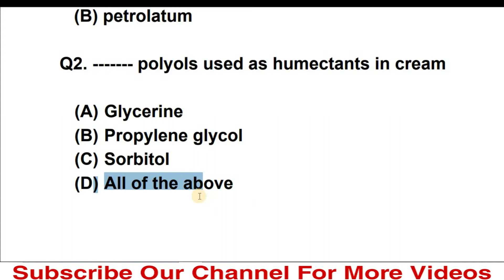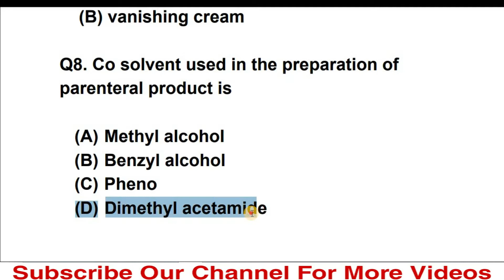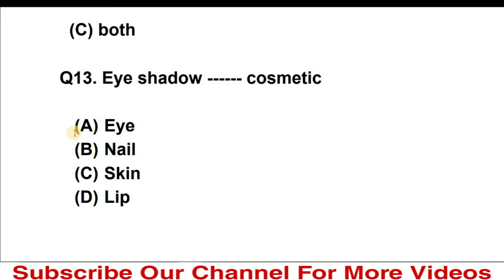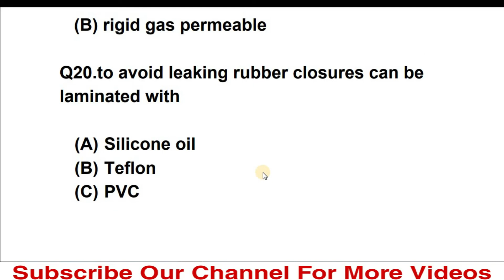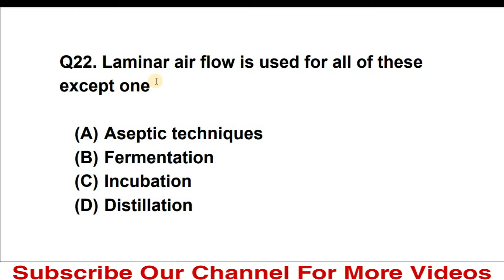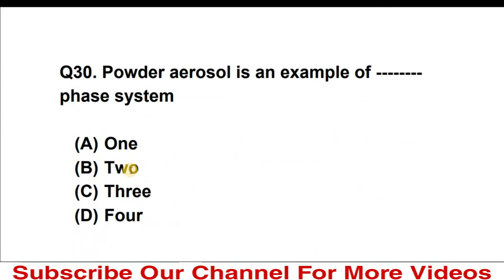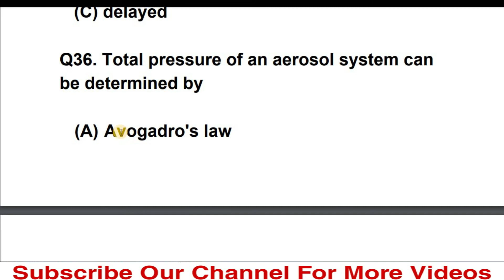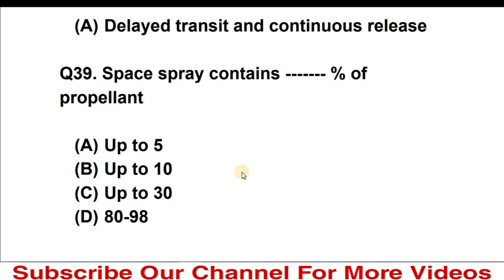Pharmaceutics Test #3 | NTS Past Paper MCQ'S Of Pharmaceutics Of Pharmacy technician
titlePharmaceutics Test #3 | NTS Past Paper MCQ'S Of Pharmaceutics Of Pharmacy technician